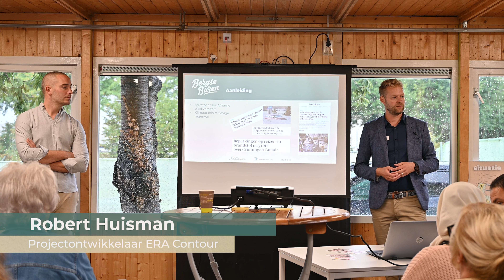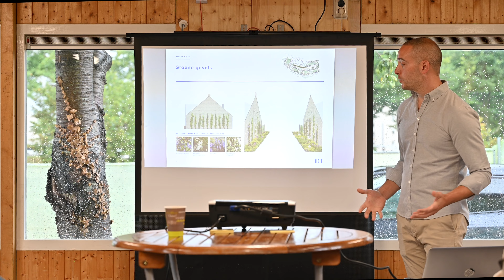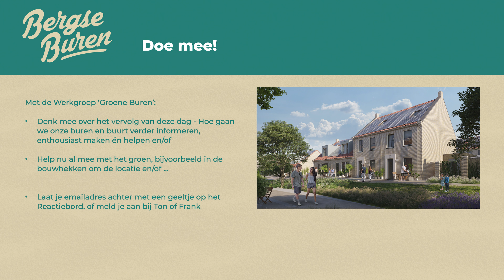ERA Contour - Stadlander: Workshop Groen Buurten